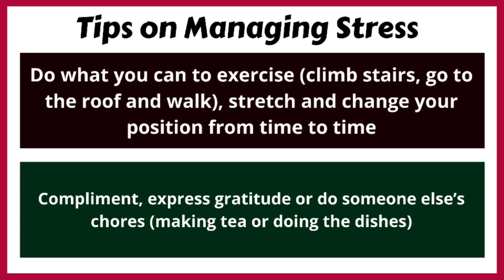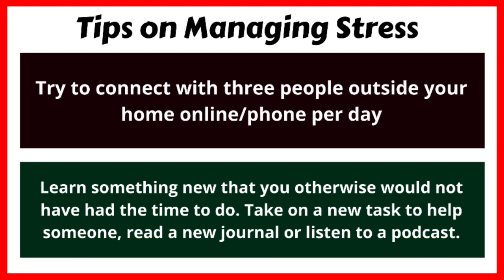Tips on Managing stress during Lockdown 2.0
Come let's watch, Follow & Share